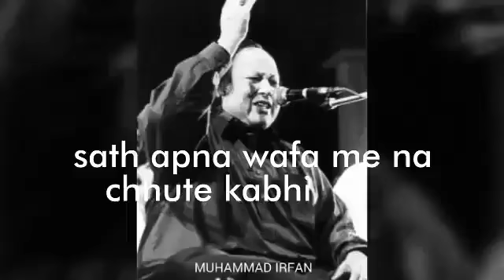Nusrat fateh ali khan ## qawali status